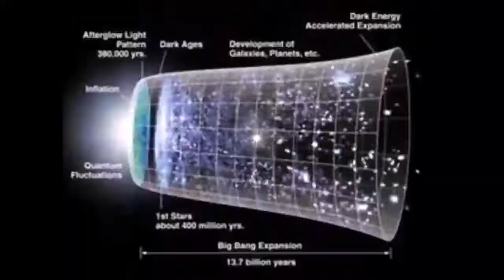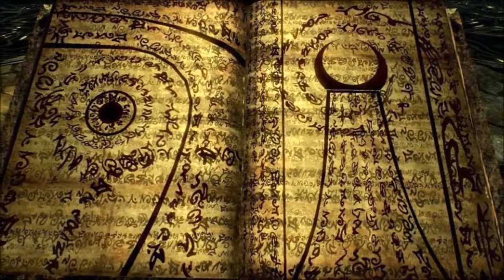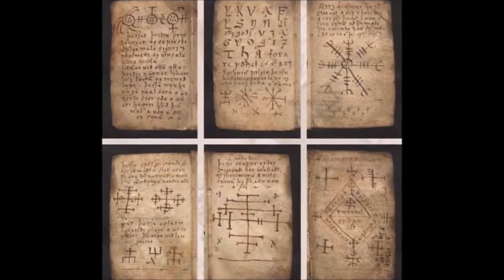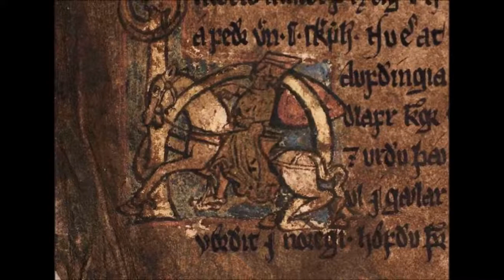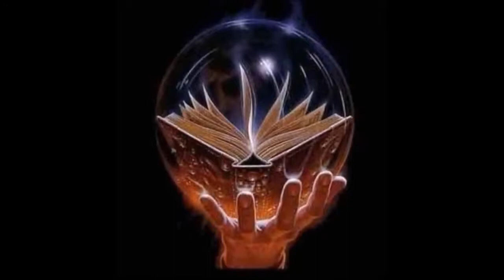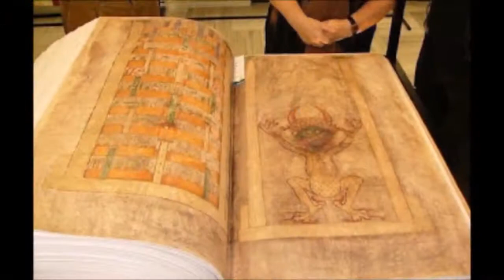Black Magic Book Ever Produced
BlackMagic Book
Black Magic Book

Rauðskinna, The Legendary Most Frightening Black Magic Book Ever Produced